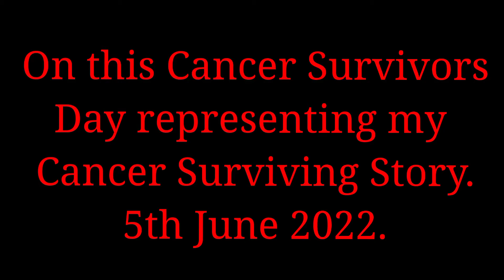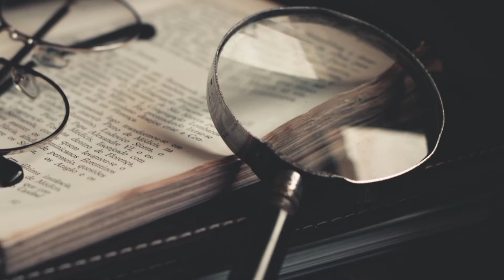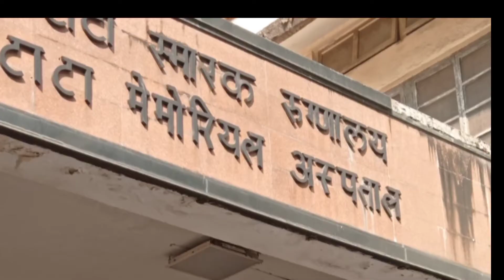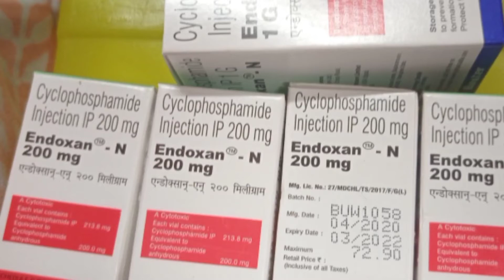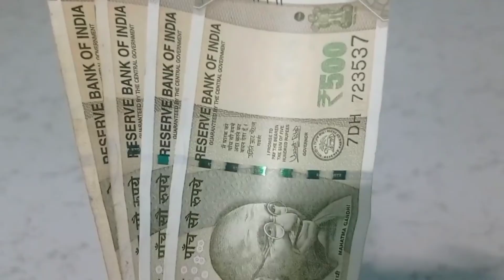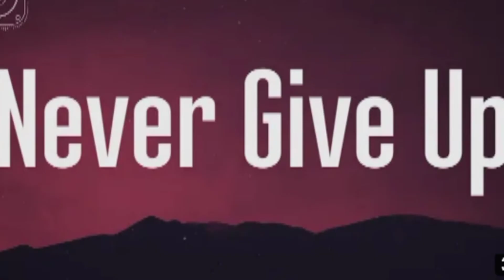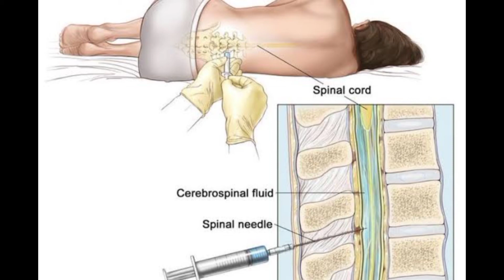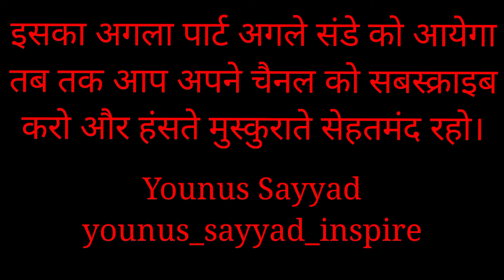मेरी कैंसर से बचने की कहानी पार्ट-01! My Cancer Surviving Journey!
My cancer journey Part 1

This is inspiring struggle story of my cancer and how I came back from jaw of the death.

Last year on same day I was in bed of hospital and said next year I'll be cancer survivor on  Cancer Survivors Day. This positive willpower cured me and gave me confidence of fighting against Cancer.

I struggled a lot for single breathe. I suffered from a lot of pain. I can't explained how much painful treatment it was!

After diagnosed with cancer again I have gone through different diseases like jaundice, fungal pneumonia, corona, Sugar, BP, chickenpox,etc. Also gone through painful chemo, radiation,etc.

God I am grateful for what I have today. Thanks everyone for supporting me in different ways.

Second part of this video is published. plz do watch second part too 🙏